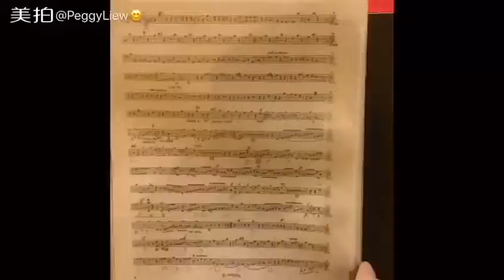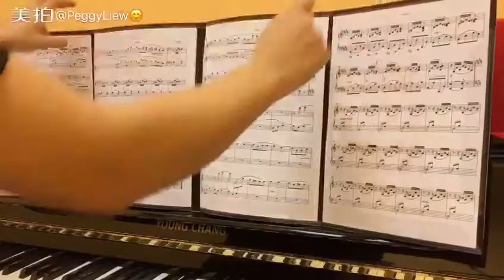MUSIC SHEET FILE & OPEN SCORE FOLDER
🎹MUSIC SHEET FILE 20/30pages, OPEN SCORE FOLDER too.
📍SSM Register. Invoice is available.
{PREORDER AVAILABLE NOW!]

Preorder:
✅20pages(40sheets)-Rm26
✅30pages(60sheets)-RM33

Ready stock:
✅15pages(30sheets)- Rm22
✅Open Score file - could put in 6 music sheets. RM20/pc.
✅Refill Pocket only- could attach in any Ring File. Rm22/packet(20pages)

💥Price not include postage!
will be arrived in about early NOV!!
📦Please ask for Bulk order price if purchase 30pcs and above.
📍Avoid comment PM, straight pm me please!!